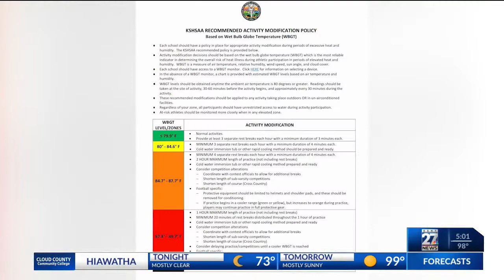Topeka athletic events canceled due to heat